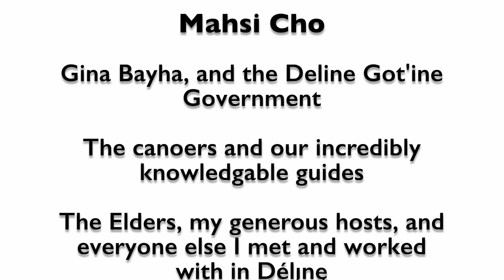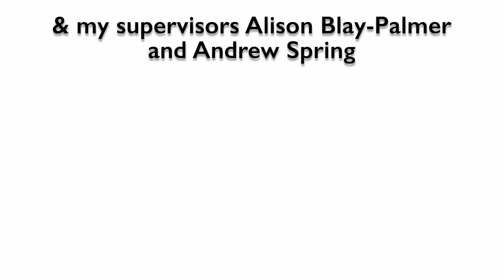Friday Feature - Neala McLeod Farley (Northern Water Futures)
Neala works under the supervision of Andrew Spring and Alison Blay-Palmer. She shares with us her experience working with the community of Délįnę and how water, animals, and people are connected.